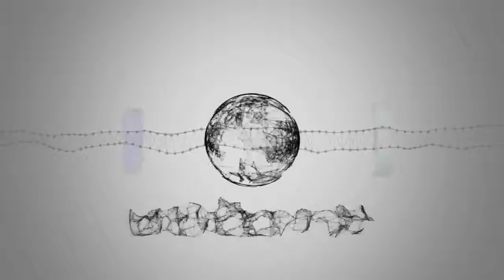FIFA investigating 5,000 no-show fans in Uruguay's 1-0 win vs Egypt